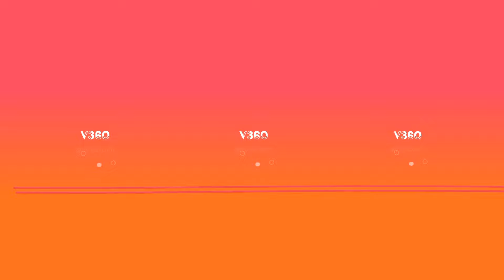vanellope sad cat dance 🥳😻 vr video 360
vanellope sad cat dance 🥳😻

music : gypsy in my mind (disco rave edit) - never dull.